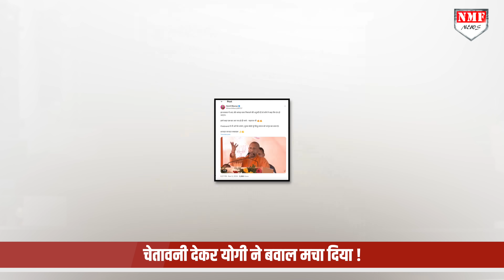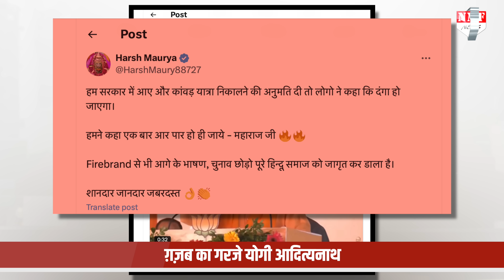‘आर-पार’ की धमकी देकर योगी ने कट्टरपंथियों की हालत खराब कर दी ! मच गया बवाल !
योगी आदित्यनाथ का एक और फायरब्रांड बयान सोशल मीडिया पर वायरल हो रहा है। सीएम योगी ने सीधी चेतावनी दे डाली और कह दिया कि आर पार होगा।

TANIYA SINGH
NAMRATA